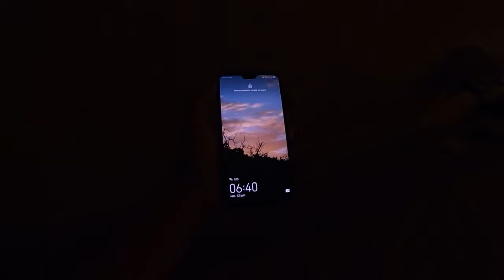ON SE LÈVE A 7H POUR SURFER ( encore 🔥 ) 1ère SESSION POST CONFINEMENT | POV edit ( Vlog Surf )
Désolé pour la qualité qui n'est pas optimale il faut le temps que je m'habitue à ma nouvelle GoPro, aux réglages etc.. ;)

 -10% SUR TOUT LE SITE AVEC MON CODE : KILLIAN10

                               SALTYSMILE :
           -10% avec mon code KILLIAN10